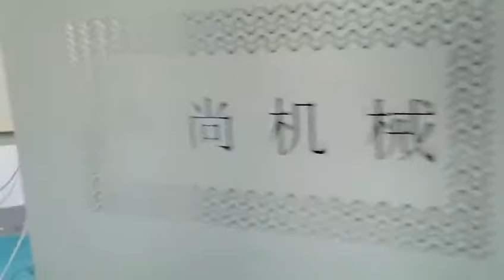Textile Dye Sublimation Roller Calender Machine 100x190cm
Multifunction Calender/roll to roll/cut pieces/cut pieces and sheets